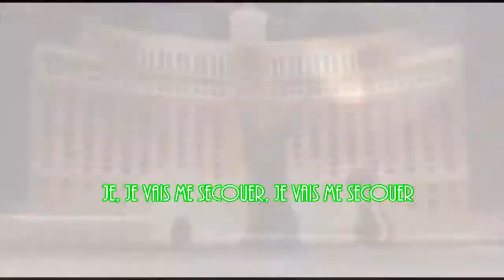Animash : Shake it Off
Animash French : Shake it off de Taylor Swift ;)
Hii nouvelle vidéo avec cette fois une musique qui secoue un peu plus, cette chanson est géniale je fais que de l'écouter en journée et puis elle est très apprécié des anglais comme des français alors je me devais d'en faire un petit Animash digne de ce nom ;P
Logiciel : Windows Like Movie Marker
Song : Shake it off
Artits : Taylor Swift